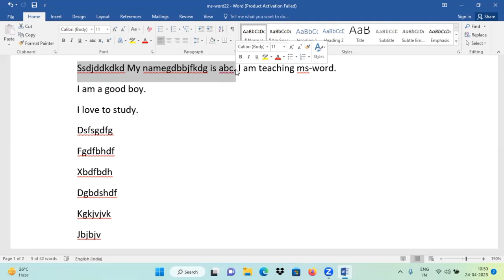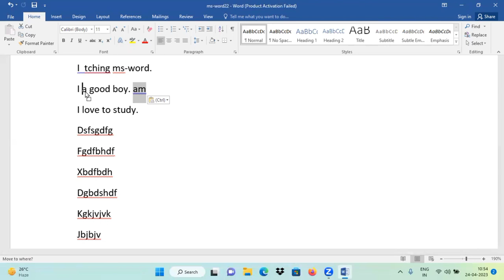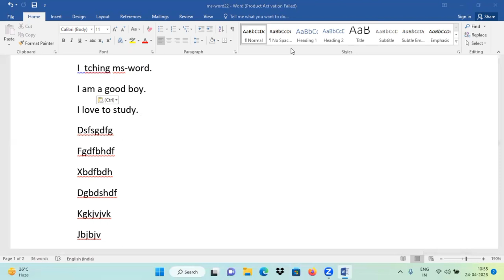MS-WORD PART-04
TOPICS COVERED:
a. How to select text.
b. How to delete text.
c. How to drag and drop text from one position to another.